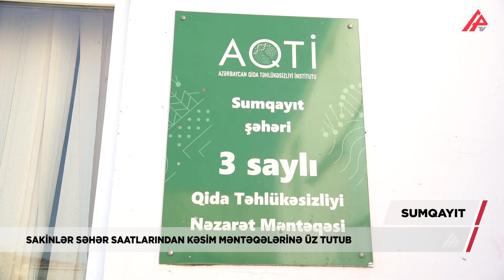Qurbanlıq heyvanların kəsimi AQTA-nın ayırdığı məkanlarda şəriət qaydalarına uyğun icra edilir - APA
Bu gün ölkəmizdə qurban bayramı qeyd edilir. Bayramla əlaqədar bu gün və sabah qurbanlıq heyvanların kəsimini həyata keçirmək olar olar. Qurban kəsimləri Qida Təhlükəsizliyi Agentliyinin xüsusi ayırdığı məkanlarda şəriət qaydalarına uyğun şəkildə icra edilir.
Sumqayıtda da səhər saatlarından sakinlər qurbanlarını kəsmək üçün kəsim məntəqələrinə gəliblər.